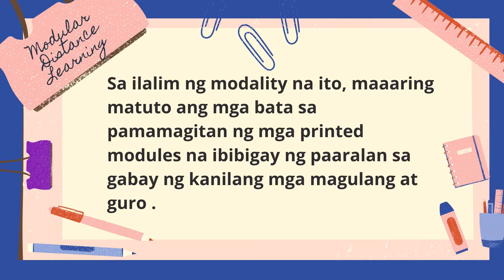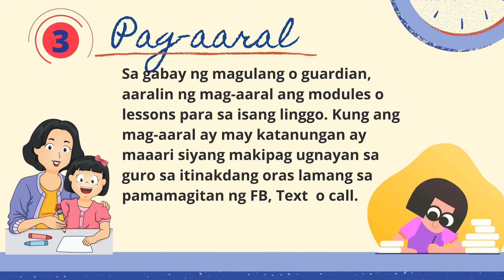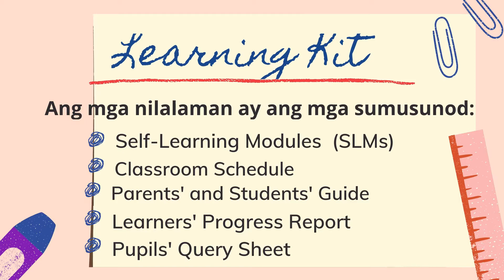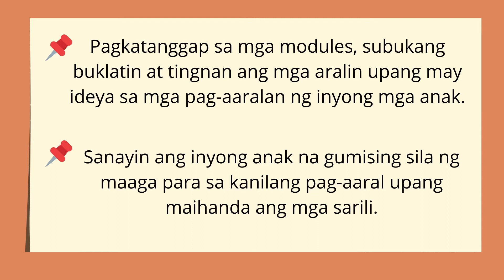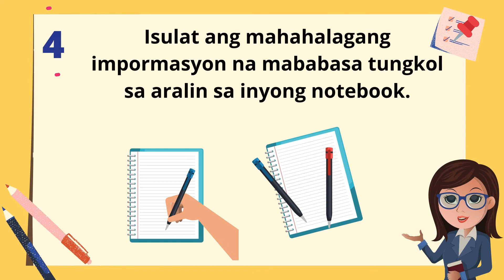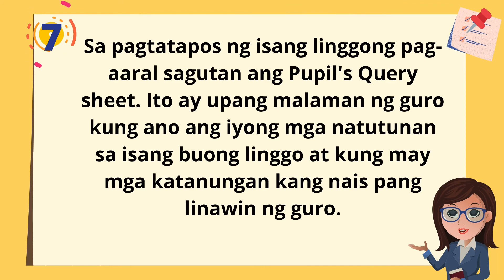Modular Distance Learning|LearnwithTeacherJhenn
This is another learning modality for our students. Included in the video is a basic orientation on how modular distance learning will take place. Included in the video are the Parents' Guide and Learner's Guide as well.